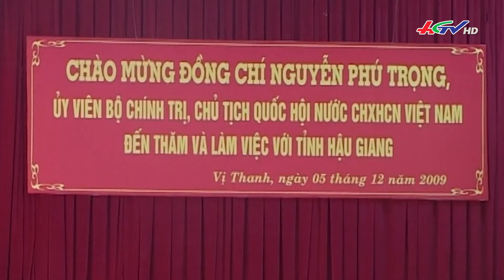Tổng Bí thư Nguyễn Phú Trọng với Hậu Giang | Truyền hình Hậu Giang